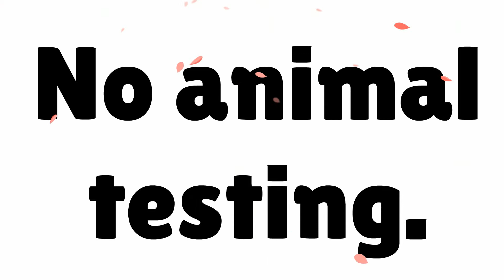Dove Skin Care? Instead Try Affordable Effective Organic Skincare Here!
Dove Skin Care - Save 15% on organic skin care products

Watch all of my videos for more information about Professional Skin Care Products for Estheticians!